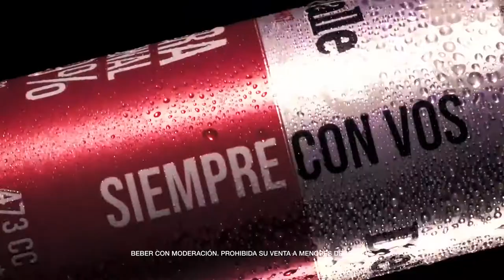GP GRAL SAN MARTIN x MARTIN DOPAZO 🔰 HIPISMO ALMUNDO 🔰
Matin Dopazo, el ganador del GP Gral. SAN MARTIN junto a Pegasus Athenea, comenta los recorridos del concurso realizado en el Club Aleman de Equitación.

🟠 HIPISMO ALMUNDO TV 🟠

▶  Toca la campanita! 🔔

HIPISMO ALMUNDO
Lunes 19hs x america sports tv
Lunes 21hs x Facebook + YouTube

HIPISMO ALMUNDO Programa 5 / 1er bloque
Conducido Marina Monti

Casa David  Wine & Horses · Sidra Del Valle · Grass & Horses · La Esperanza hípico · Grupo ATLAS · Establecimiento HT · Sport Horse · Veterinaria Baldini · Alfalfa Chaco · Casa Walton · EHWAZ ·  INFO ECUESTRE

🏵️ HIPISMO ALMUNDO es producido por 'BOMBICINO equitación' con el apoyo de 'CORSICA comunica' y 'AV AUDIOVISUAL'